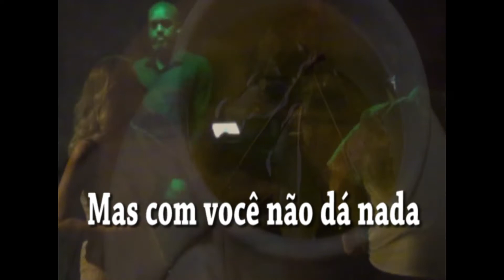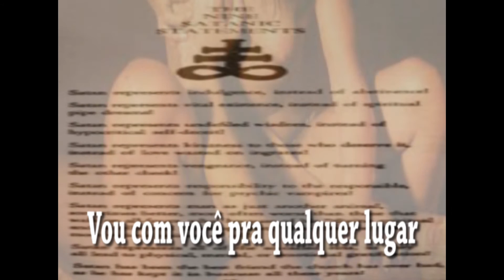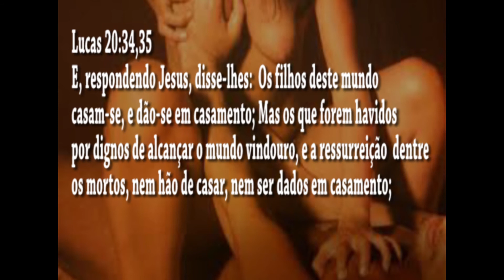Pré Produção - Vou Com Você Pra Qualquer Lugar - Paul Ramon - Parte 01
Mais uma mulher linda para me seduzir e sair fora!!!
Linda e hollywoodyana, com pose de Greta Garbo!!!
Será que ela filma bem??? Bom, ela foi MUITO BEM FILMADA, uma verdadeira star...